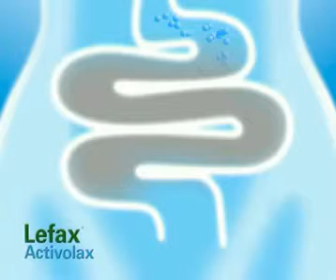Lefax Verstopfungen FINAL Musik1